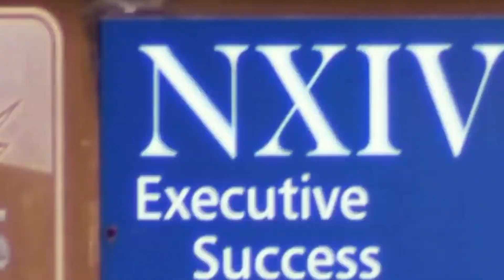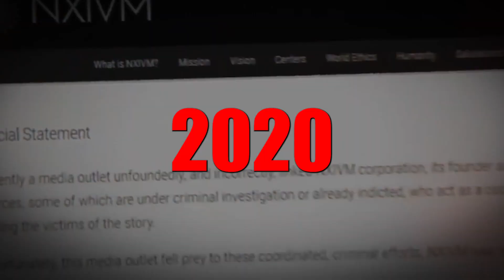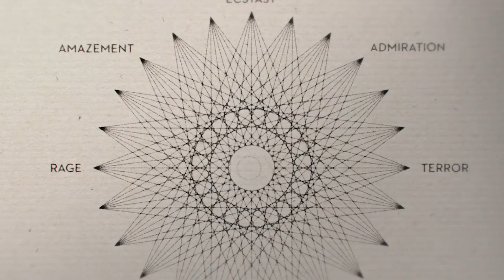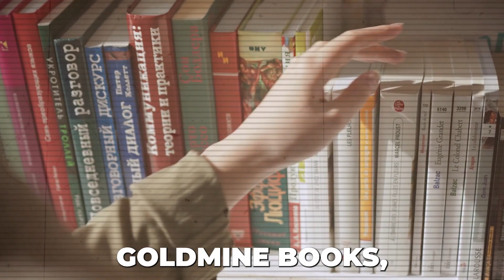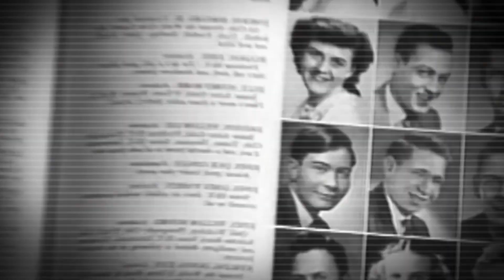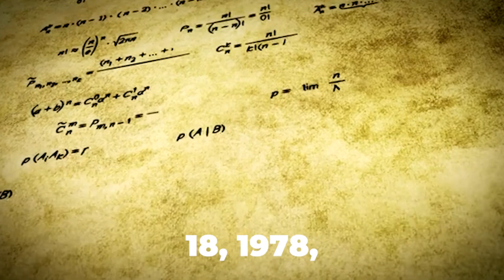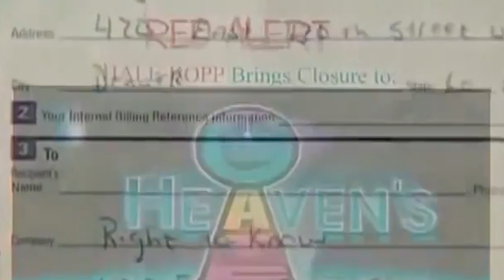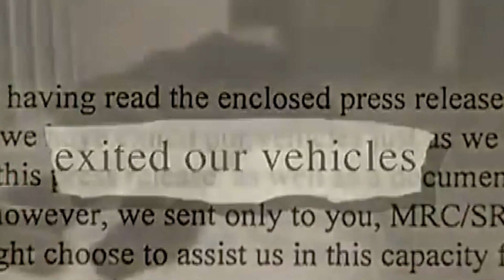The Creepiest Cults you've NEVER heard of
Ever heard of a cult that believed aliens were hiding in their bodies, controlling their every move? Yeah, that happened. And get this- there’s many other historical accounts just like it. In this video, we will get into the bizarre stories that'll make your jaw drop.

In today's video we look at The Creepiest Cults you've NEVER heard of. Throughout history, there have been numerous disturbing and creepy cults that have left an indelible mark on the pages of our shared human experience. From the oldest cults with dark histories to the scariest true stories that send shivers down the spine, the world has witnessed the rise of religious cults, evil cults, and downright dangerous cults. These creepy cults often weave their narratives into the fabric of our collective consciousness, becoming some of the creepiest historic events that continue to haunt our memories. Whether it's the top 10 scariest cults you don't want to meet or the active cults that still lurk in the shadows, the intersection of cults and history reveals a chilling tapestry of human fascination with the macabre. Explore the depths of the creepiest cults, but beware—the tales of these disturbing cults may forever alter your perception of the boundaries between reality and the eerie unknown.

Inspired by Weird History, Nutty History, and A Day in History.

Inspired by The Most SICKENING S** CULT In History | Children Of God

Inspired by 10 Most Disturbing Cults That Are Still Active

Inspired by Top 10 Scary Cults In History That Actually Existed

Inspired by Top 10 Terrifying Cults In History You Should Never Read About

Inspired by The Most Disturbing Cult of All Time: The Ant Hill Kids